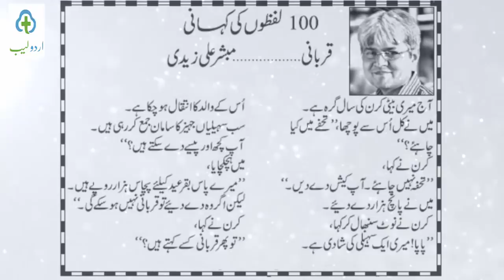100 Lafzoun Ki Kahani Ya Islam Ka Mazaaq? Ek Aysi Video Jo Ap Ko Zaroor Dekhni Chahiye Urdu/Hindi